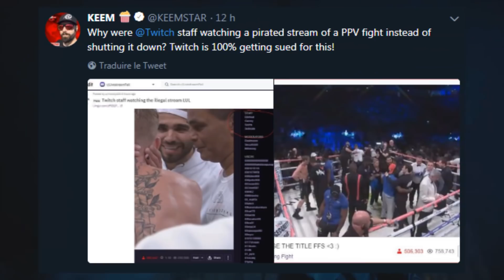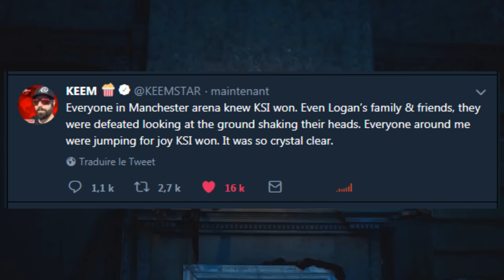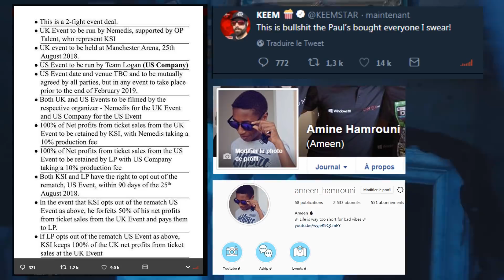MY HONEST OPINION ABOUT KSI VS LOGAN FIGHT ! SCRIPTED ?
ksi won ! CANT CHANGE MY MIND !
His victory has been stolen ! and deji won too yes he won our hearts his fight was a great fight i think he did better than jake cuz jake has more experience than him ! althought that deji was so good ! Huge respect to true geordie and joe weller the commentators ! they did a great job too ! see you in the next match ! the final match ! i hope that they dont tie another time (i dont think that they will) and that's it ! follow me on instagram : Ameen_Hamrouni and facebook Amine Hamrouni !
keep yourself updated on dramaalert ( keemstar ) am sure that he will post about it and peace !